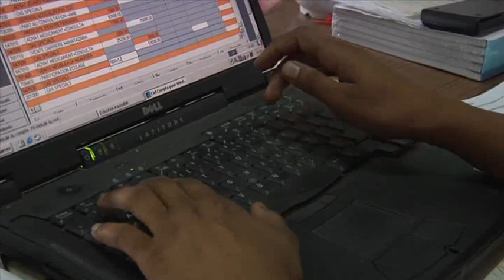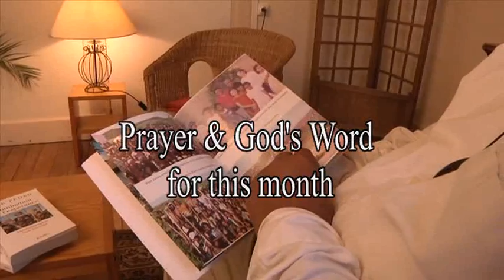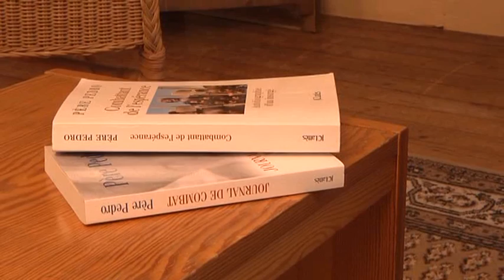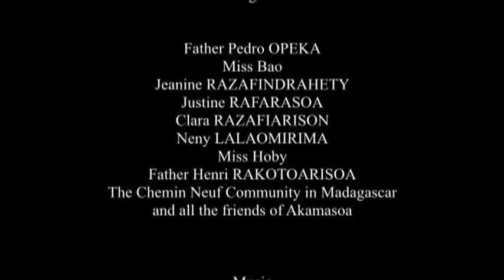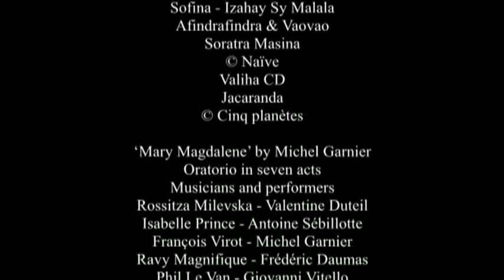Father Pedro and the poorest of the poorest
Friends of Father Pedro